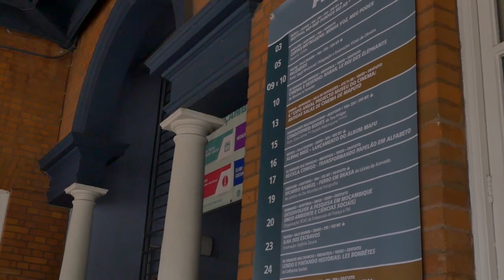Workshop "Antigas salas de Cinema de Maputo" 2019 Dia#02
Uma expriência incrível que está a decorrer, 20, 21 e 22 de Agosto. Repensar as salas de cinema como património e propor um percurso turístico a pé que colabore na sua valorização. A continuar e repetir!!! Em colaboração com o CIDEHUS-UÉ.